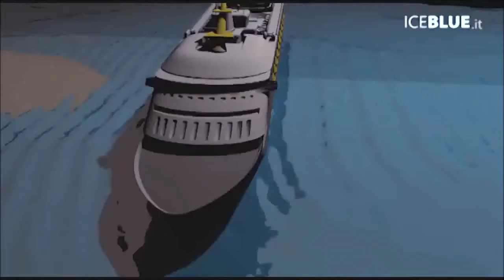Costa Concordia Mishap and Rescue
A kid-friendly educational video about the Costa Concordia Mishap and Rescue Operation.

The music is from the game "Operation Neptune" and the videos are from various sources on YouTube. Both the music and videos are in the public domain.